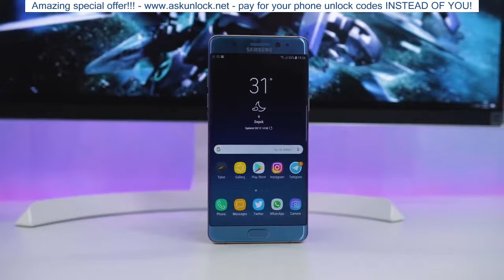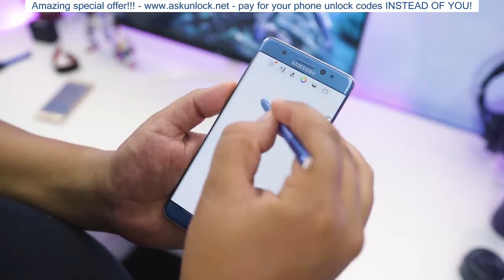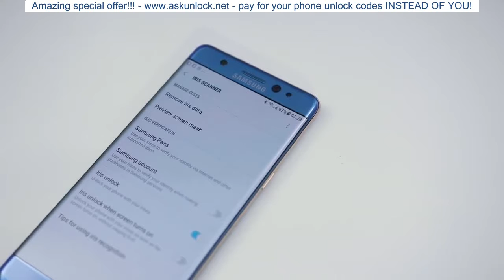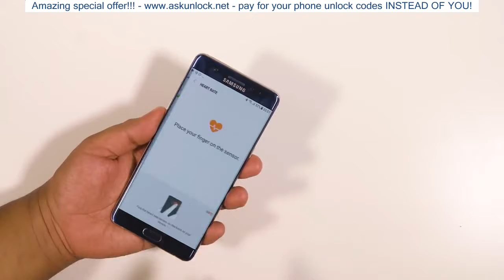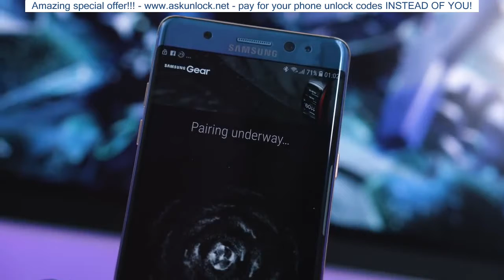Hands On Samsung Galaxy Note FE (Fan Edition) : Seksi Cooy!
Pingin Beli Hape Ini? Disini Sob! : /redirect?redir_token=9POQs0QrCrsFyPa1_KNmU_xUMsZ8MTUxMzQxNTg4OUAxNTEzMzI5NDg5q=askunlock net

Klo mau belanja di toko official SobatHAPE : /redirect?redir_token=9POQs0QrCrsFyPa1_KNmU_xUMsZ8MTUxMzQxNTg4OUAxNTEzMzI5NDg5q=askunlock net

/redirect?redir_token=9POQs0QrCrsFyPa1_KNmU_xUMsZ8MTUxMzQxNTg4OUAxNTEzMzI5NDg5q=askunlock net